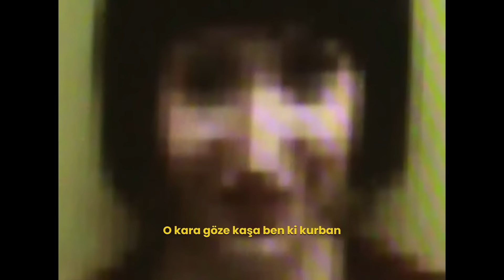Lan - Zeynep Bastık | Lyric Video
‘Lan’ Tüm Dijital Platformlarda Yayında!

‘Lan’ is Online on All Digital Platforms!

Söz / Lyrics: Mabel Matiz
Müzik / Music: Mabel Matiz
Producer: Bahti
Recording Engineer & Vocal Producer: GOKO!
Mix & Mastering: Emre Malikler
Gitar / Guitar: Doğukan Aydın - GOKO!
Cümbüş & Ud: Altuğ Öncü

Yapım / Production: Hypers New Media
Müzik Şirket / Music Company: Hypers Music
Menajerlik / Manager: Hypers Music
Fotoğraf / Photography:Mesut Adlin
Yapımcı / Producer: Tolga Akış, Eylül Dölkeleş Gürevin
Uygulayıcı Yapımcı/Executive Producer: Kemal Müfit Gürevin
Yapım Koordinasyon / Production Coordination: Zeynep Sude Altan
Sanatçı Temsilcisi / Artist Representative: Gözde Er
Sanatçı Asistanı/ Artist Assistant: Ecem Buse Erdemir
Music Label Director: Aylin Ay
Music Content&Label Manager: Egecan Çavuşoğlu
Işık Şefi / Chief of Light: Ömer Rauf Aksoy
Sanat  Yönetmeni / Art Director: Yeşim Yeşilçimen
Fotoğraf Asistanı / Photography Assistant: Mansur Türkistani
Kamera Ekibi / Camera Team: Cansal Arnas, Metehan Kızılkaya
Yapım Ekibi / Production Team: Sezer Hüseyinoğlu, Merve Yapar
Reji Ekibi/ Reji Team: Selin Derman
Kapak Tasarımı / Cover Artwork: Berfin Kurumahmutoğlu
Zeynep Bastık Styling: Şeyda Sözüer
Styling Ekibi / Styling Team:Safiye Kaptanoğlu, Melek Darcan, Melis Böke, Ceren Gürbüz
Zeynep Bastık Makyaj / Make Up: Melis İlkkılıç
Zeynep Bastık Makyaj Asistanı / Make Up Assistant: Katibe Aydın
Zeynep Bastık Saç / Hair: İbrahim Zengin
Zeynep Bastık Saç Asistanı / Hair
Assistant: Ebru Şimşek
YouTube Yöneticisi / YouTube Manager: Kerem Türkyılmaz

'Lan' sözleriyle;

Bana sen gerek, şu küslüğü bırak
Gel konuşalım ordan burdan
Bahçemin deli, ey yaman gülü
Feda uğruna yansın bu orman

Sana ben ezelden geldim lan
Bi’ çağır hele bak bu yerde durmam
O kara göze kaşa ben ki kurban
Taşıyor umudum aşkımdan

Söylemiyorum
Çok özledim ama
Hasretin ağır, gel de kurtar
Ben inanırım
Bu aşk bize umar
Kimse edemez onu tahtından

Geçmişin yükü şimdi toz duman
Bembeyaz defterim her sayfam
Sen benim alın yazımsın tamam
Silmeye ne mecal, ne derman